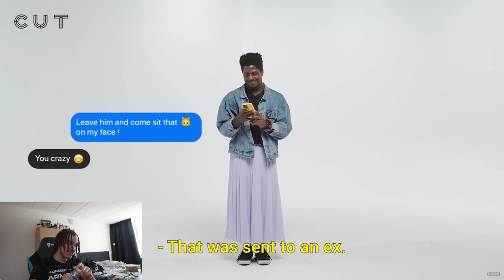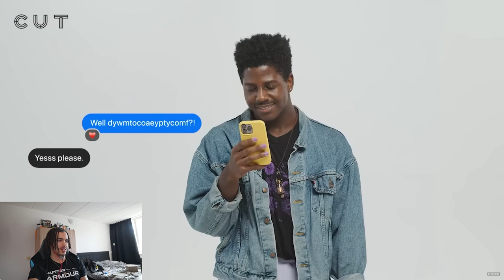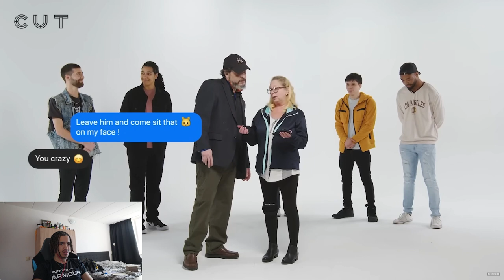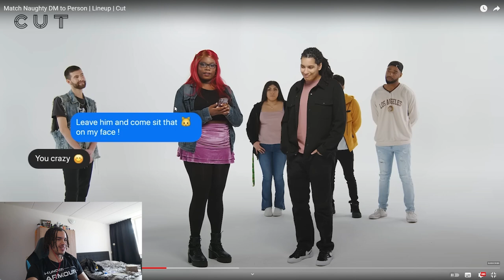He had WHAT in his belly button for 3 days?!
Bro's villain name gotta be Freak-a-zoid.